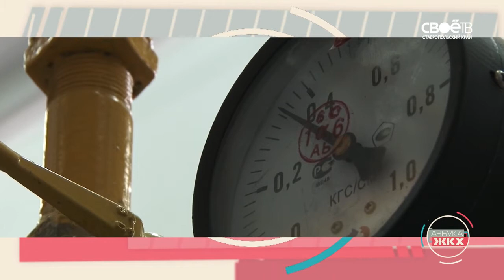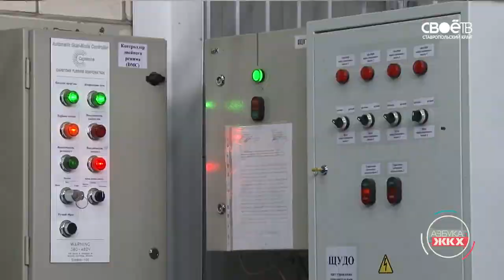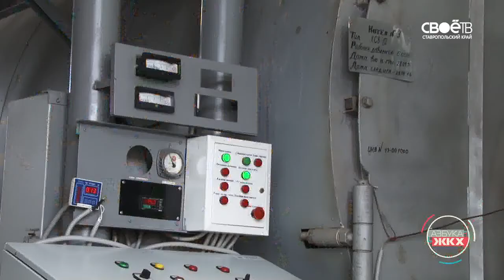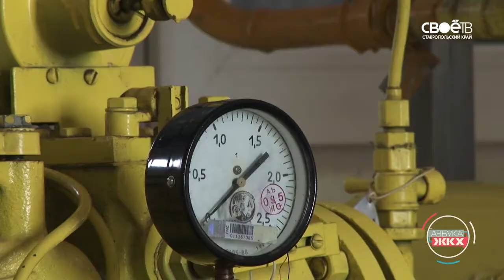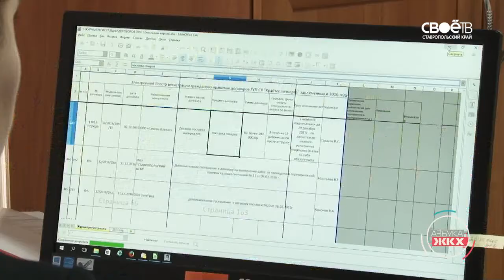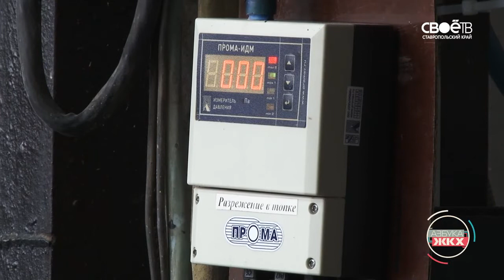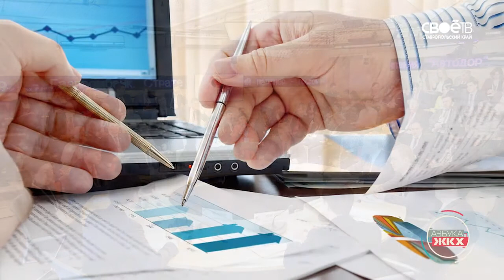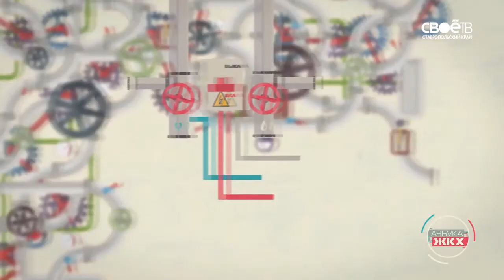2017 01 24 Азбука ЖКХ выпуск 88